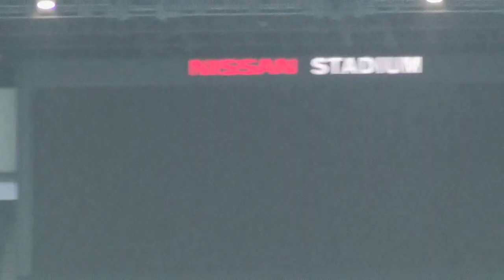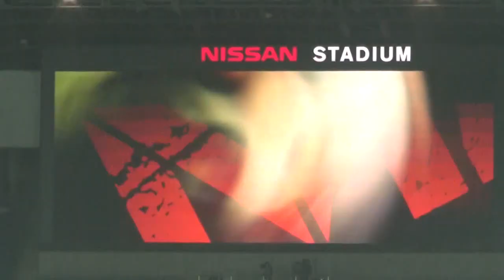【横浜F・マリノス】2014年ホーム最終節新潟戦2basaレポート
樋口さん、5年間どうもありがとうございました。一緒に獲った天皇杯忘れません。
【横浜F・マリノス】2014ホーム最終節新潟戦　ヒーローインタビュー　伊藤・中澤